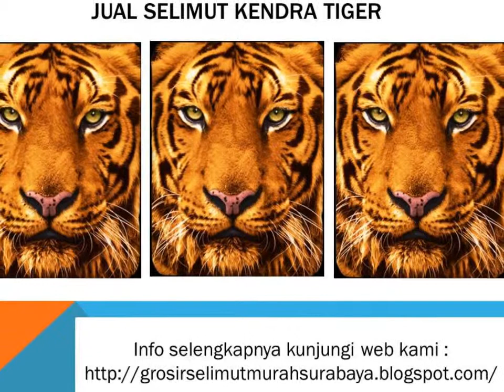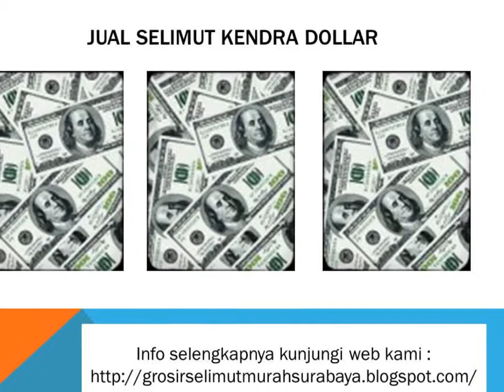Jual Selimut Kendra Soft Panel Blanket Swan Lake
jual grosir selimut badcover dan sprei